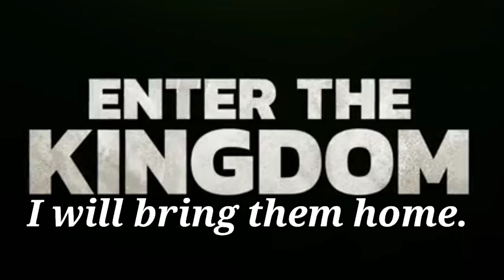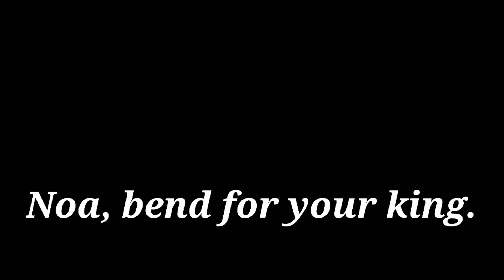Kingdom of the planet of the apes l final trailer l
1) new Hindi movies on Netflix
2) new Hindi movies this week
3) new Hindi movies on Amazon prime
4) which Bollywood movies trailer can watch again and again?
5) which is the best Bollywood movie trailer and why?
6) which is the first Bollywood movie release its trailer?